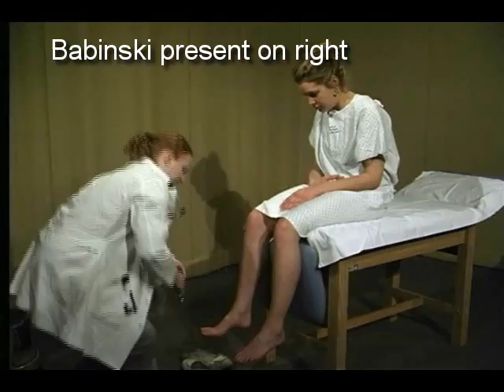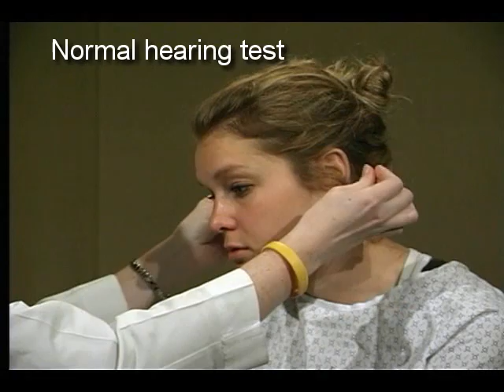Student Neurological Exam